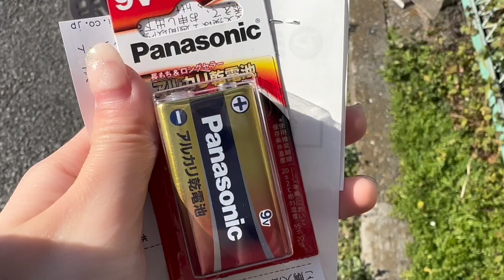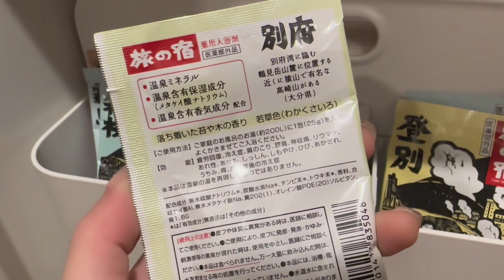【Vlog】ライブ本番の日の1日📖´-OL /singer /ライブ/ 美容 🥛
OL Singerのmiyuです☺️
仕事しながらですが、
毎日配信と路上ライブで活動してます！

歌や私の日常をたくさん投稿していくので
是非見て貰えたら嬉しいですm(*_ _)m

🎞週一投稿【金曜日　19：00 頃】

今日の動画はとある日の
ライブ本番の日の1日vlog動画になります📖´-
ぜひ、最後まで見ていただけたら嬉しいです！